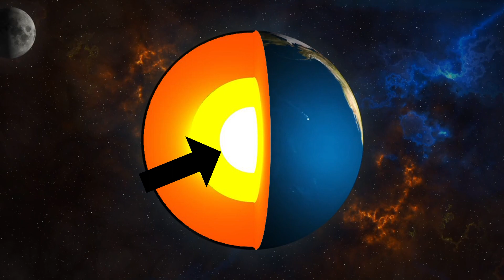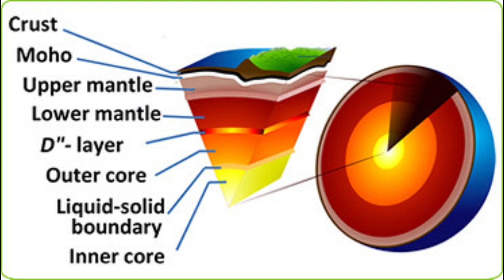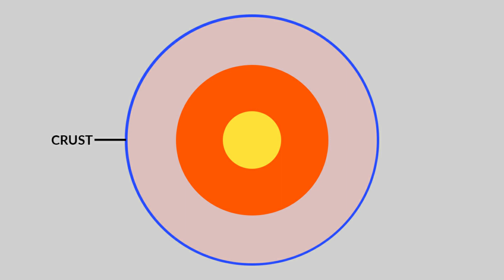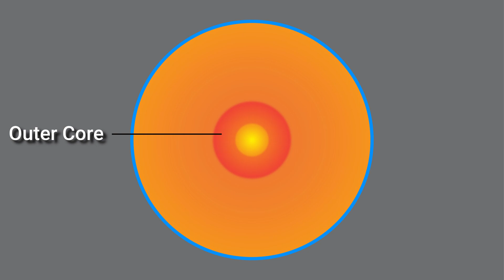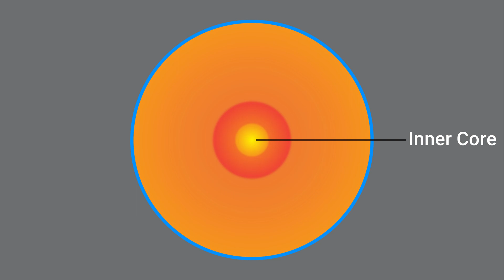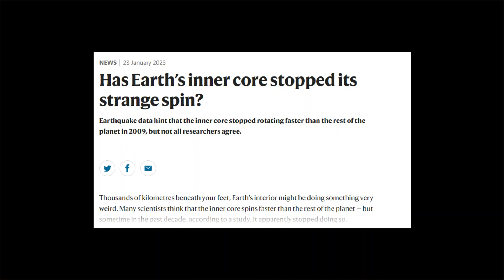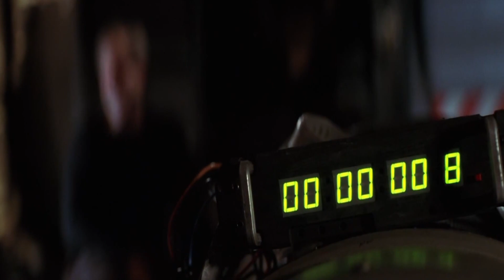Earth Core Stopped Spinning | Changing Its Rotation | Inside Story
Hello!
In this video, you will know about the structure of the earth and the changes in its inner core. And how it could impact human lives.
There is a lot of knowledge in this video.
Today we will cover the following points
Structure of Earth
Rotation of earth
Types of layers of the earth
Structure of layers
Changes in inner core
Rotation of inner core
magnetic field of the earth
Pressure of layers of earth
Impacts of changes on human life
News and research on changes in earth
Hollywood Movies Concept